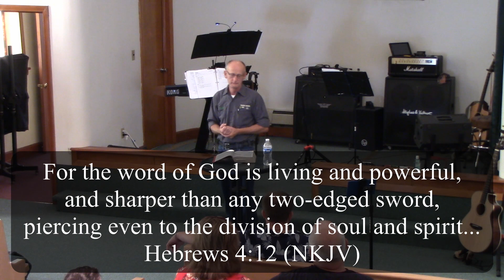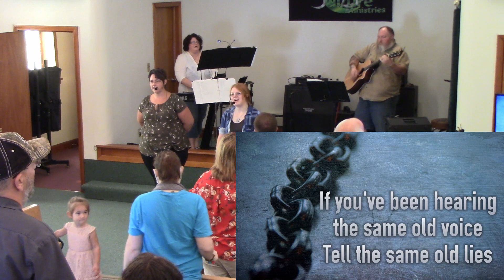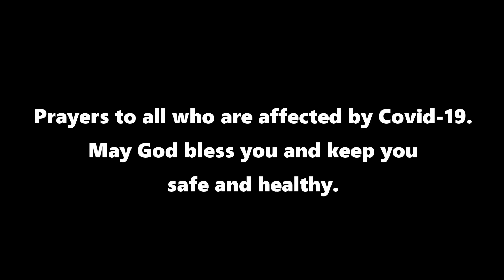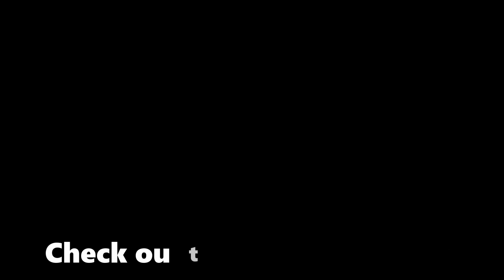Righlty Dividing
Pastor Dan took a break this week, so covering for him is Chris Kahabka! Ever wondered how to study the Bible? Maybe this'll help

Prayers to all of those affected by Covid-19. May God bless all of you and keep you safe and healthy.

You can help support our ministry by visiting our website and donating!!

Keep your yes open...merch on the way!

Curious about CaféCulture and the CrossCulture Ministry Center?

See our outdoor show exclusively on YouTube, COUNTRYCULTURE! Fun in God's country!